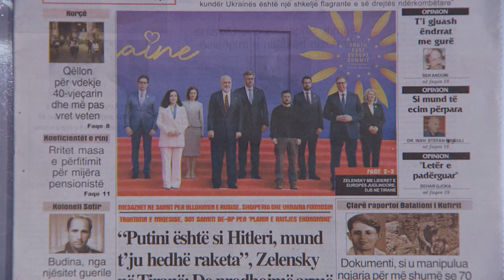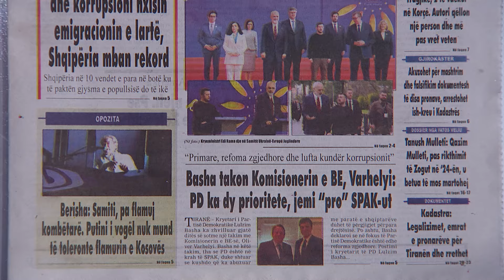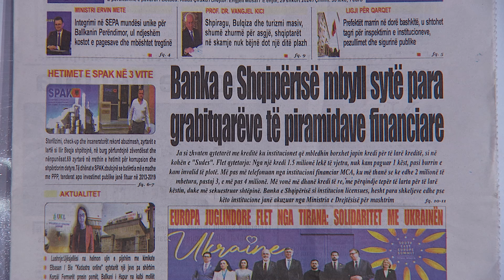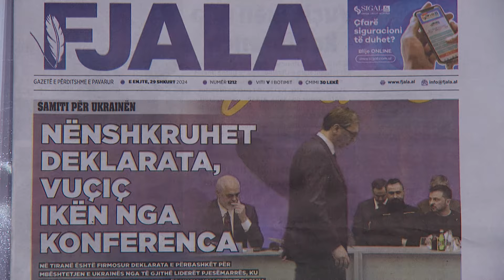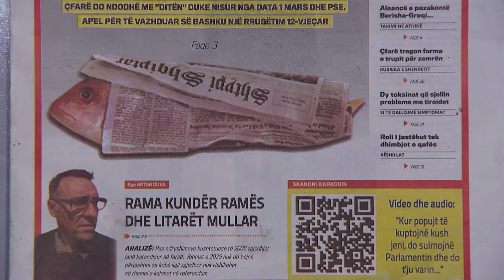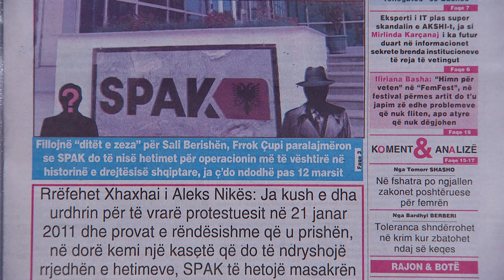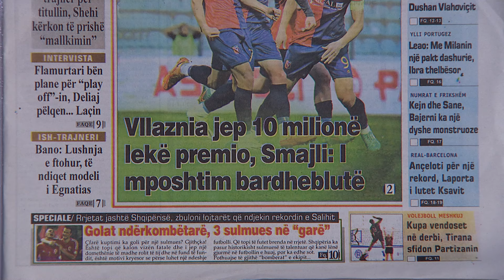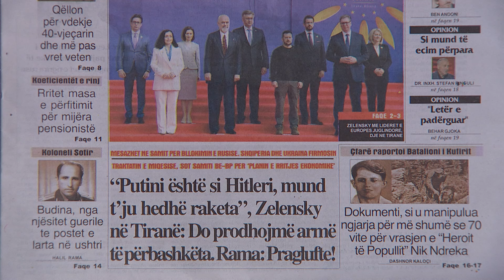29 shkurt 2024 "Shtypi i dites" në News24 - "Koha për t'u zgjuar" ne studio Edvin Peçi